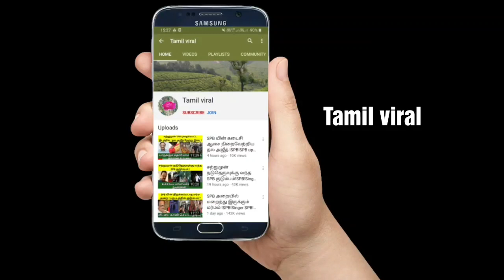பிரபல முன்னனி நடிகர் சுந்தர் சி ! kushboo ! Tamil cinema news ! Tamil movies ! Tamil viral